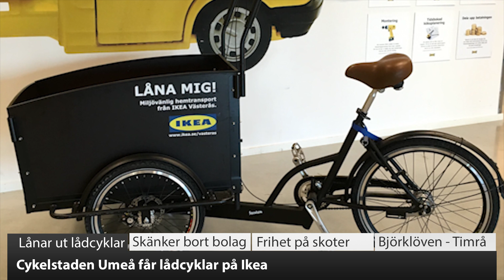VK100: Så vill Ikea locka Umeås studenter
450 cykelparkeringar och gratis utlåning till den som behöver extra fraktutrymme. Kolla in hur IKEA vill locka kunder utan bil till varuhuset!
Nu kan du klicka dig fram till det DU är intresserad av i VK100. Dessutom kan du genom att klicka på informationsikonen i det högra hörnet komma direkt till de längre inslagen. VK:s korta nyhetssammanfattning finns även på Facebook och Youtube.